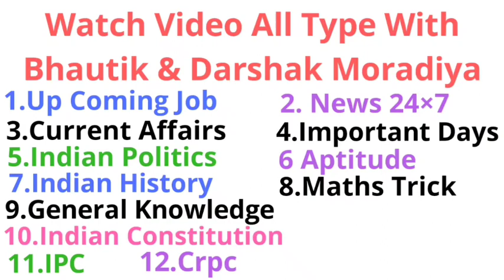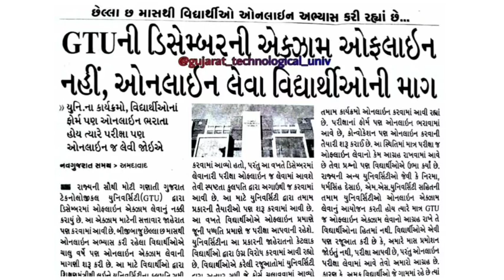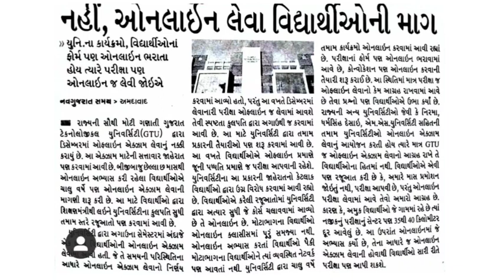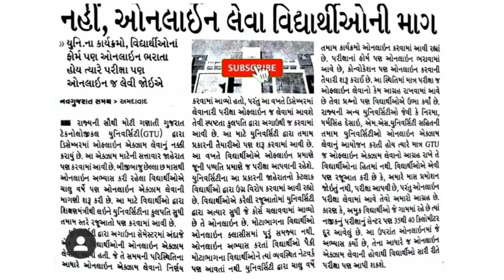Gtu Online Exam Demand | Gtu Exam News | Gtu Exam News Today | Gujarati University Exam News